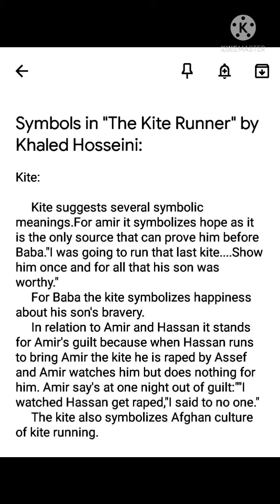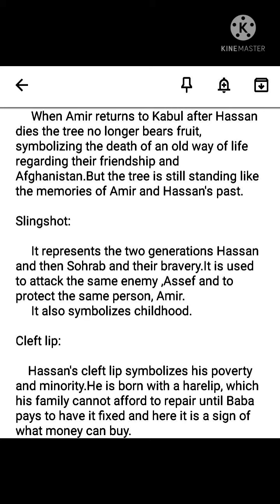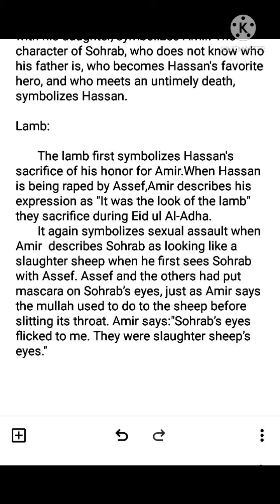Symbols in "The Kite Runner" by Khaled Hosseini